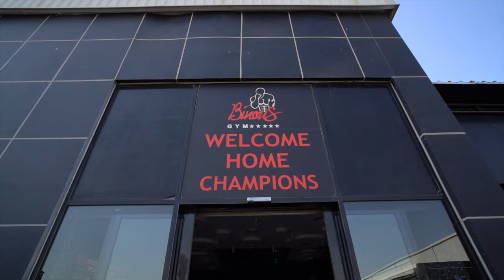🔴THE BIGGEST GYM IN THE WORLD 🌍 BINOUS GYM🏋️‍♀️🏅🏆 🇦🇪 🌍- أكبر صالة رياضية في العالم 🔜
🌐IFBB PRO JALALI
👻IFBBPRO_jalali
📥DM FOR ONLINE TRAINING
🍴powered by  @dietstarqa
🎬 I Make From The Impossible Possible 🎬
🙌NEW 🎥 ORIGINAL 🎬SOLUTION📸FILM 📺🔜
😎FILM DIRECTOR 🙌🏋️‍♀️  🎥🏋️‍♀️
📺| Director 🏅/ D.O.P ♛ⷣ  / Editor / Motion Flyer 🎥
| ؇ Based In Dubai  ⧽🇦🇪
🎞 | NOS ✍️ࡐ

🙌 PRIMO FILMMAKER 🙌